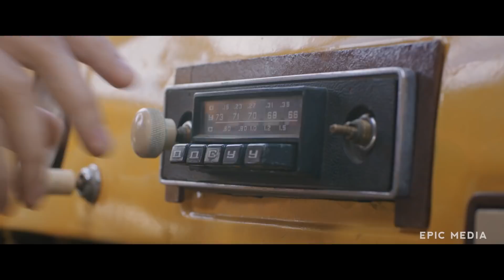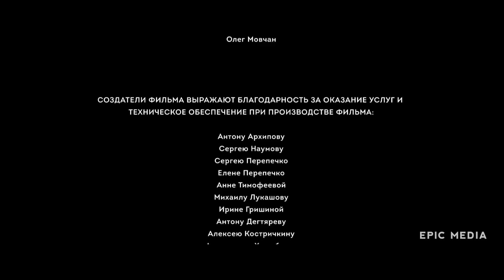СОВРЕМЕННАЯ ИСТОРИЯ ЛЮБВИ - Не свадебное путешествие - Русский фильм - Премьера HD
Это современная история о любви, рассказывающая о том, что у подлинного чувства не может быть ни законов, ни границ. Казалось бы, что может быть общего между главными героями картины, которые являются совершенными противоположностями друг друга? Он — молодой музыкант, она — своенравная дочь олигарха. Однако, к счастью, жизнь умеет поставить все с ног на голову, предоставляя возможность взглянуть на мир под другим углом.